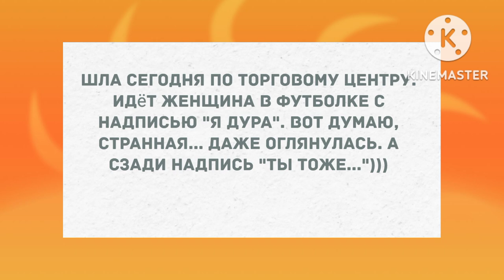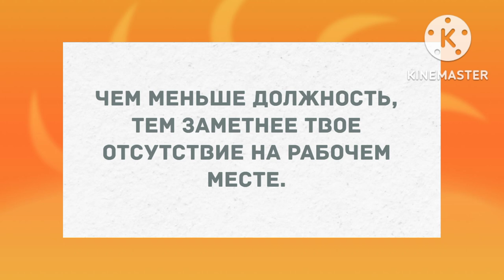Стоит мужик дома перед зеркалом... Подборка веселых анекдотов! Приколы!